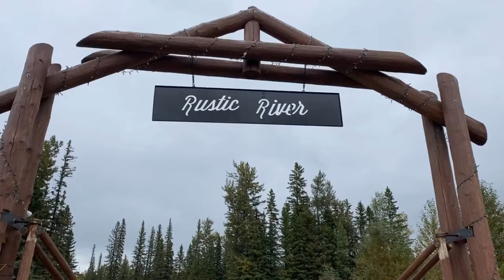Rustic River Resort 143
Welcome to Rustic River Resort! Nestled quietly against the North Saskatchewan River, and only 15 minutes from Rocky Mountain House.

Rustic River offers a natural setting surrounded by trees with several amenities within the resort including a general store, liquor store, playground, pool, volleyball court, River access, two outdoor kitchen/bar/lounge areas, onsite firewood, shower facilities and sani dump.

Now selling Lot 143 - a massive 6000+sq/ft luxury lot offered as a 32 year leasehold. This Turn-key recreational property comes equipped with a huge 16ft x 20ft deck, fire pit, shed, and is fully fenced for the little ones or pets.

Also available if interested - 2018 Open Range Light 291RLS by Highland Ridge travel trailer and golf cart.